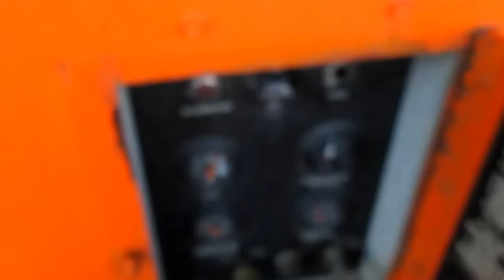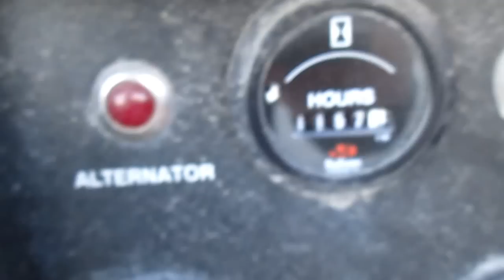2002 Sullivan CFM Towable Air Compressor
Model D2110Q6JOB, Serial 22315, Unit F1550, John Deere 4.5 Liter Diesel Motor, Said to Have: Newer Tires, Newly Greased Bearings, and Oil Change Every 100 Hours on Motor, In Working Order.